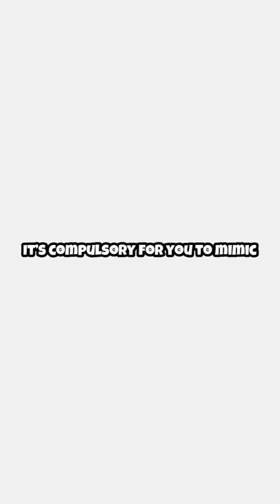These 6 Things Will Make You The Best Pathfinder Main In Apex Legends